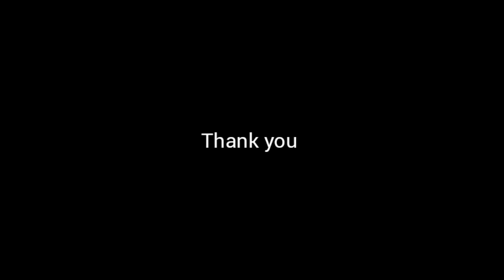Mirabai Chanu Happy Birthday | Ride to Nongpok Kakching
Solo Daily Ride.

The health benefits of regular cycling include:
    increased cardiovascular fitness
    increased muscle strength and flexibility
    improved joint mobility
    decreased stress levels
    improved posture and coordination
    strengthened bones
    decreased body fat levels

    prevention or management of disease